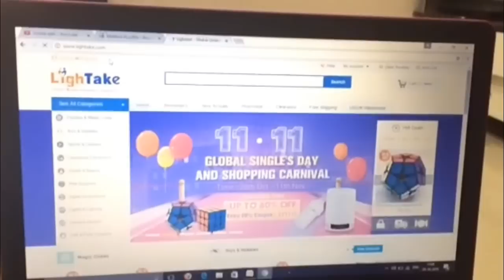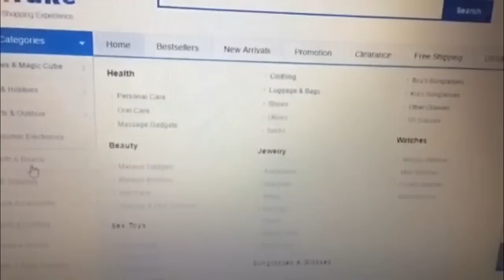DO YOU Know the most Affordable 32 PC Makeup Brushes ???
brush set on Amazon 👇

The makeup brushes are the most essential part of any make up kit. The good make up brushes will not only enhance the make up but beauty also. Best brushes are required for your delicate skin. Bad quality brushes may damage your skin. So the Best brushes are required for Indian female for protection of their skin also.